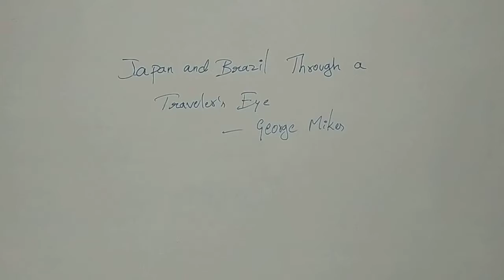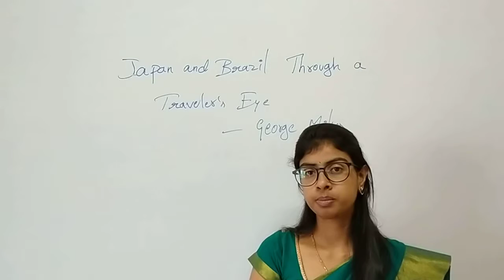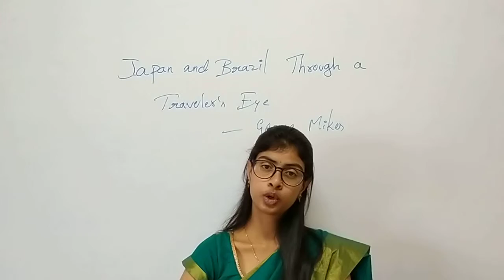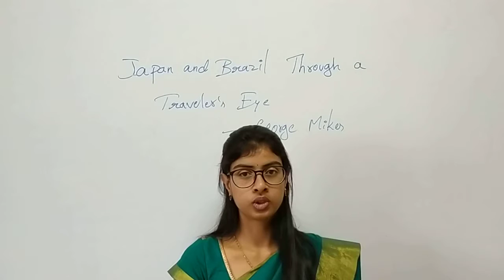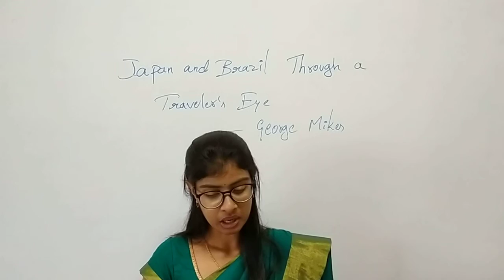II PUC ENGLISH-JAPAN AND BRAZIL THROUGH A TRAVELER'S EYE-GEORGE MIKES